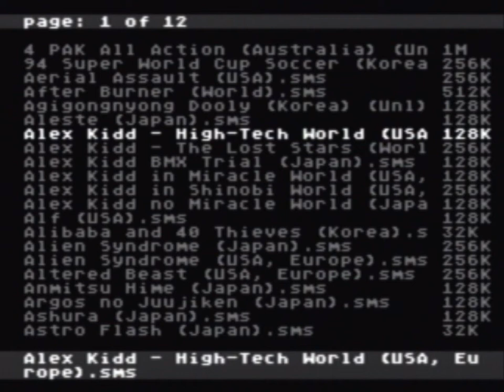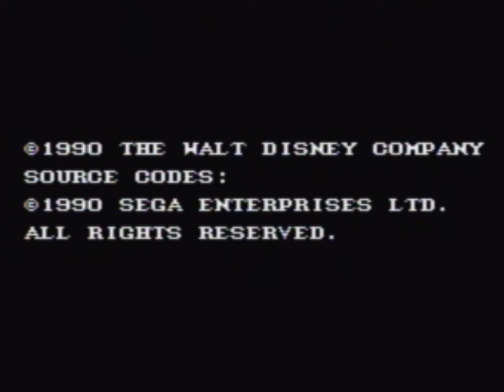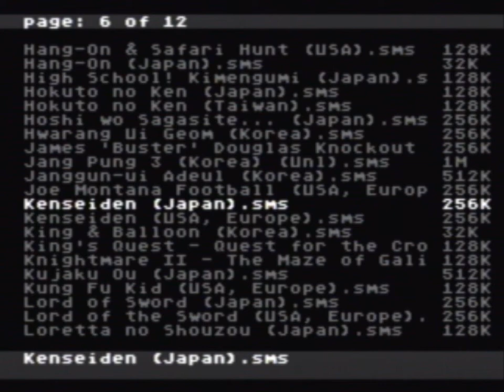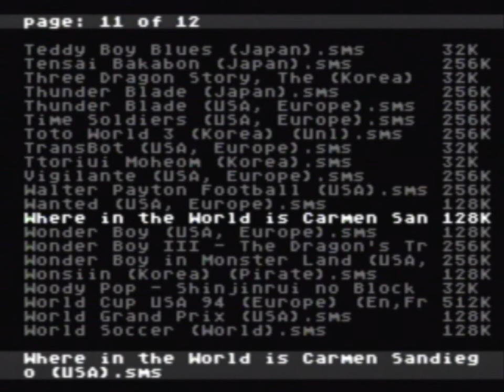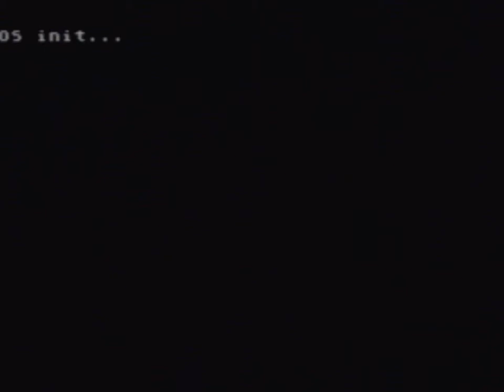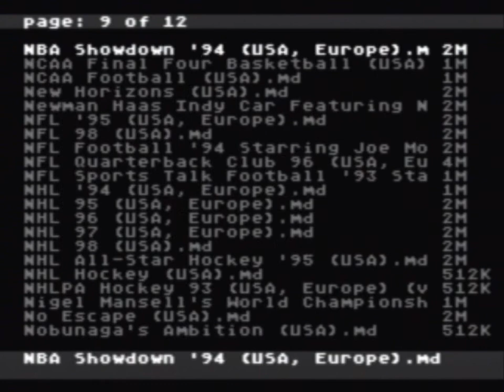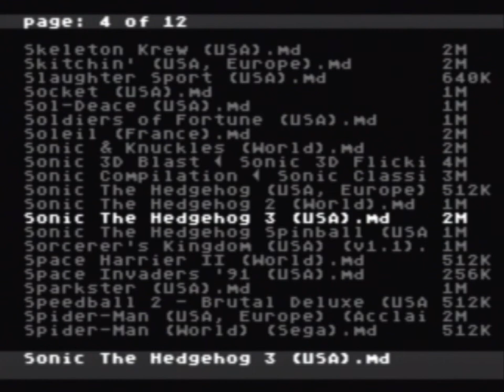Everdrive rodando no Mega Drive 1989